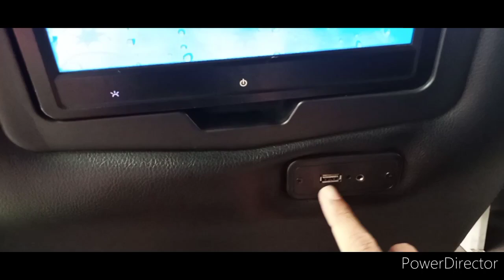GUNUNG HARTA || keberangkatan dari pool pasar rebo. "tronton"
bus trontronya Po.gunung harta tadi berangkat 2unit untuk tujuan di wilayah jawa tengah.